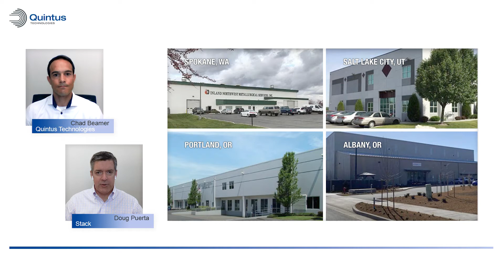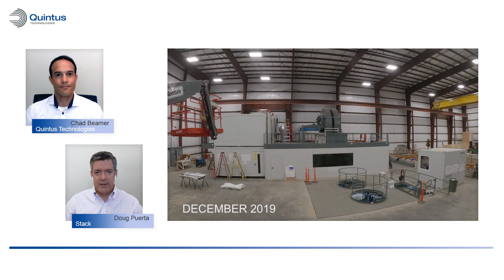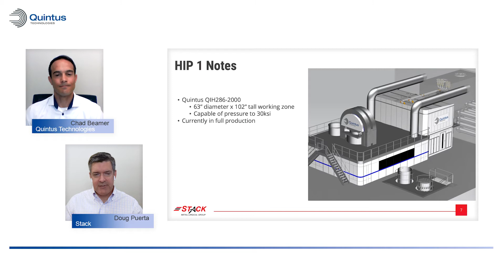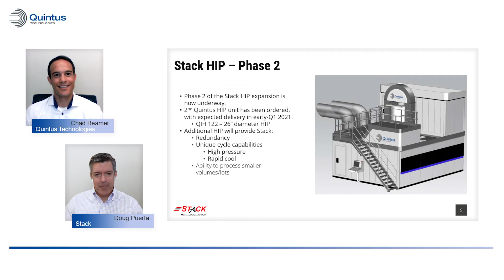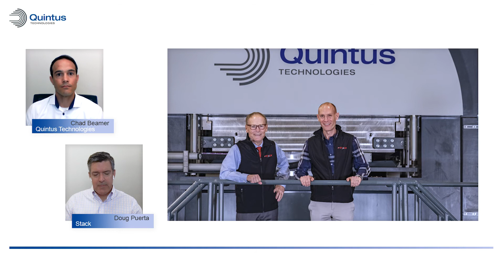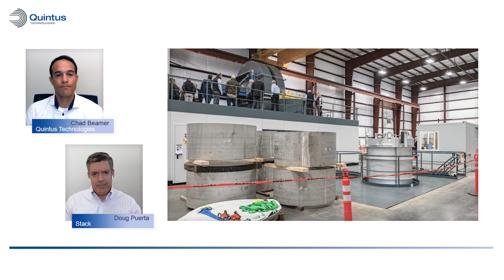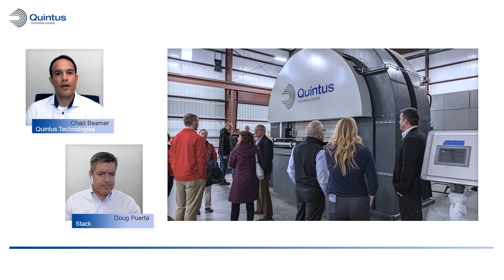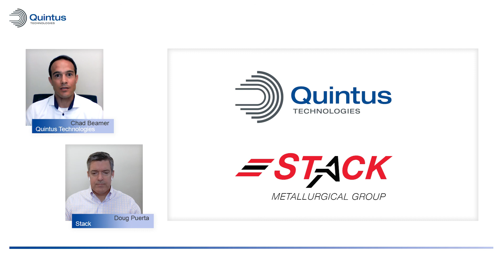Quintus Customer Conversations: Stack Metallurgical Group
Watch the video with Doug Puerta, CEO of Stack Metallurgical Group describing the company and how they offer the latest high-pressure and rapid cooling HIP technologies to aerospace, additive manufacturing, medical implant, power generation and other industries.